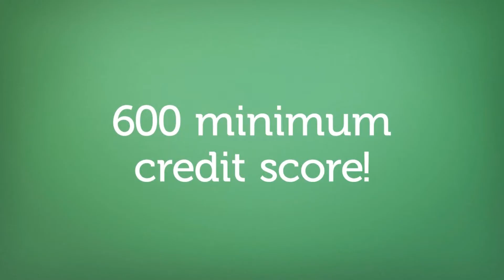Down payment assistance programs 2016 minnesota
RealtyConnect | We are excited to talk to you about a new program that we have available for buying a new home. This is a unique, non-repayable grant program designed to help customers with the down payment and/or closing costs with buying a new home. Here are some of the details : - Customers receive a grant of up to 4.5% of the loan amount to be used for down payment and/or closing costs - Grant does not need to be paid back - Flexible approval guidelines - No sales price limits - You do not need to be a first time home buyer - No time limits that you have to live in the home to keep the grant Contact us today for more information!